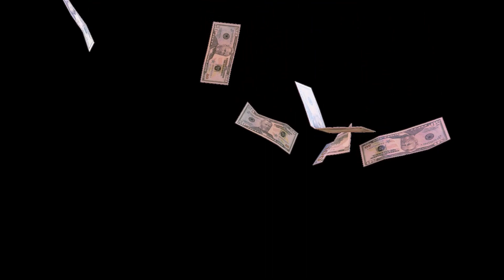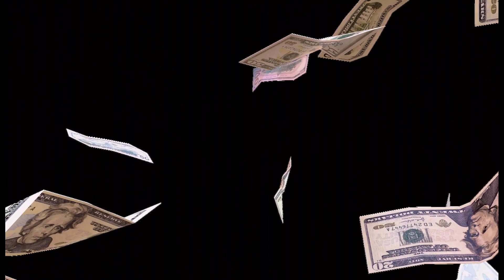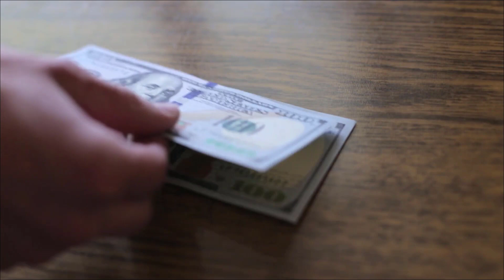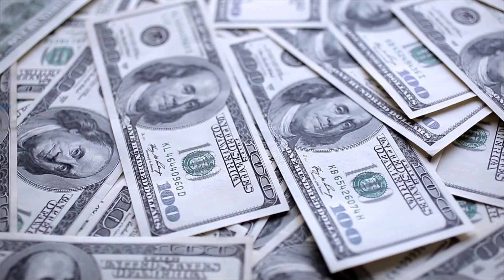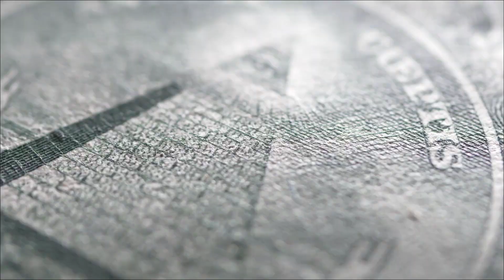$1,828 This Month for SSI - Supplemental Security Income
Are you curious about the Supplemental Security Income (SSI) program and how it can provide financial support? Look no further! " $1,828 This Month for SSI - Supplemental Security Income" is your comprehensive video guide to understanding SSI benefits and how they can positively impact your financial situation.

In this informative video, we delve into the world of SSI, explaining its purpose and eligibility requirements. We'll provide valuable insights into the maximum SSI benefit amount, currently set at $1,828 per month, and explain how this benefit is calculated based on income, resources, and other factors.

Through this video, you'll gain a deeper understanding of the SSI program, including who qualifies for benefits, how to apply, and what documentation is required. We'll highlight the various categories of individuals who may be eligible for SSI, such as seniors, people with disabilities, and those with limited income and resources.

"$1,828 This Month for SSI - Supplemental Security Income" ensures that you have the knowledge to navigate the SSI application process with confidence. We'll outline the steps to apply, explain the potential impact of other income and resources, and provide tips for a successful SSI application.

If you or someone you know may be eligible for SSI benefits, don't miss out on this valuable information. Watch "$1,828 This Month for SSI - Supplemental Security Income" today and discover how SSI can provide crucial financial support and enhance your quality of life.